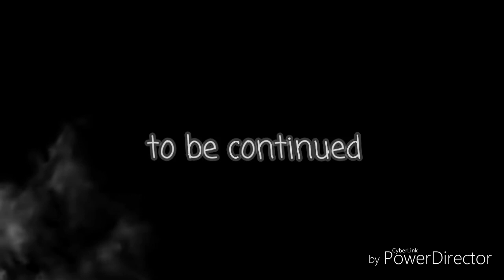[Fnaf/dc2] The War Season 2 Episode 3 (finding Hallow)